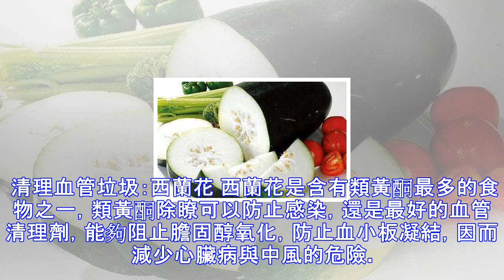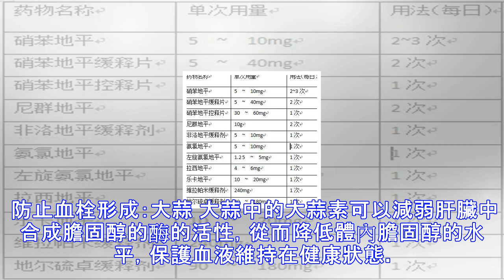地平類降壓藥到底要怎麼服才對？專傢說：很多人都沒吃對！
網友：醫生你好，我血壓高，請問硝苯地平緩釋片一天一片行嗎？效果好嗎？ 專傢：最好是1天2次，1次1片，監測血壓，觀察療效，必要時再調整藥物。 降壓藥硝苯地平緩釋片等（地平類）怎樣服，效果最好？ 服這類藥要註意以下四點： 一，硝苯地平緩釋片是降壓藥鈣通道阻滯劑類藥，這類藥其他的還有： 降壓藥硝苯地平緩釋片等（地平類）怎樣服，效果最好？ 醫生們一般都喜歡選擇長效，一天服一次的降壓藥，這樣患者服藥遵守率就高，不然易忘記服，從而影響降壓效果。也許，有的病友不相信，一天一次，兩次，三次，隻是次數不同而已，真的效果好些？ 對，效果就是好些，因為經過大量的研究和數據的證明，長效藥物就是能平穩降壓，提高患者服...